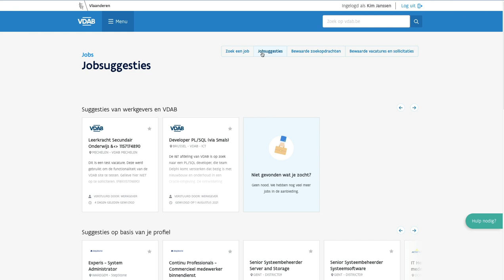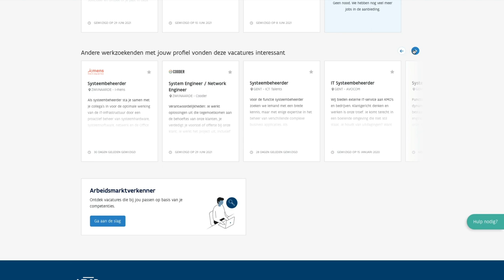Hoe krijg ik goede jobsuggesties?